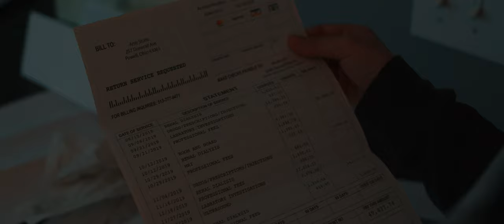AnyTask - Official Trailer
When a young woman, desperate for money, is forced to work for a service app that allows users to request anything regardless of legality, she has to choose between the jobs that pay well and the ones that let her sleep at night.

Starring:
Scottie Smith
Stetson Turner
Amy Scobey
Jared Noble

Written, Directed, Edited by: Gibson Davis
Executive Producer: Chris Skomra
Cinematographer: Cameron Hanson
Props: Alycia Cordle
Assistant Camera: Chris Skomra, Nicholas Patten
Sound: Adam Dombeck, Rachel Meyer
Grip: Nicholas Patten, Anthony Frey
Gaffer: Chris Skomra
Production Assistants: Anthony Frey, Caitlin Noelle
Colorist: Cameron Hanson
Graphic Designer: Alycia Cordle
BTS: Nick Mammone

for the music.